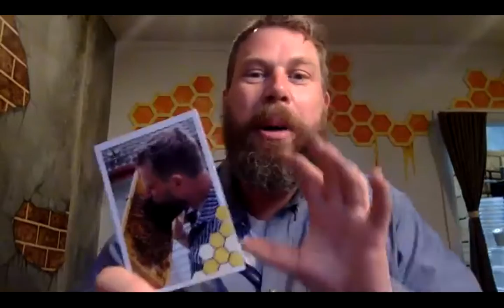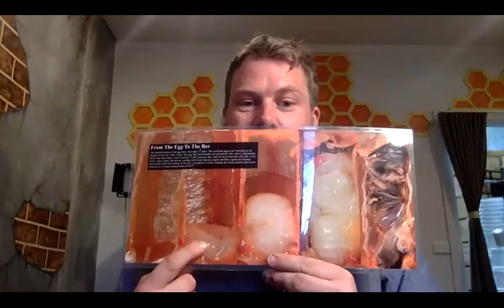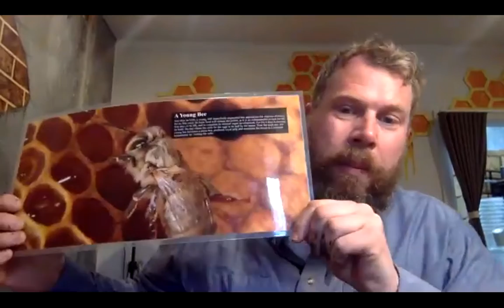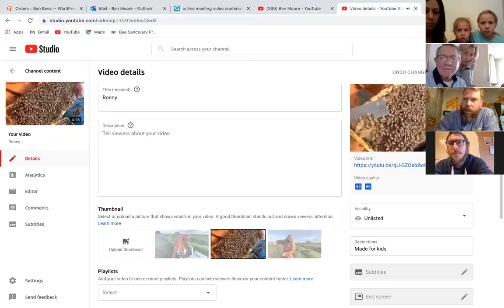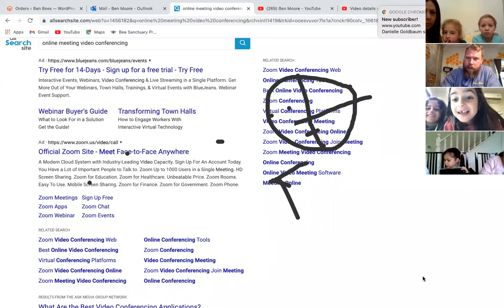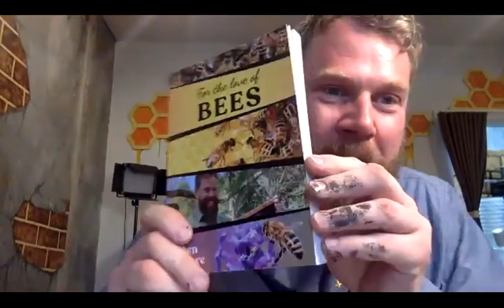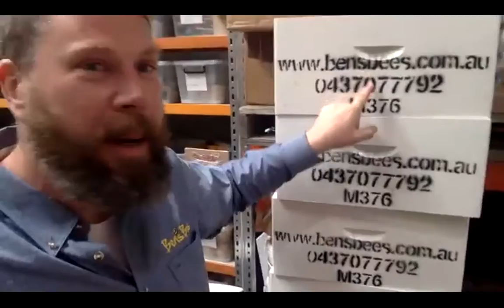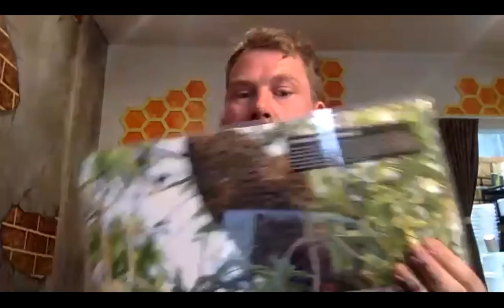All things Bees & Honey with Ben from Ben's Bees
A pre Rosh Hashana Elwood Shule Zoom event